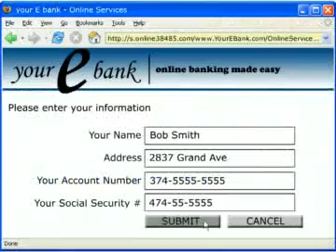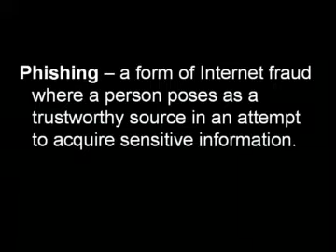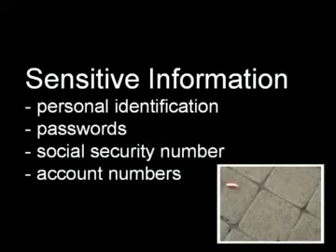Information Security Awareness: "Bob, You've Been Phished"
Kevin Atef, Johnson Chau and Michael Wong of Cal Poly Pomona won the Gold Prize for their entry, "Bob, You've Been Phished."